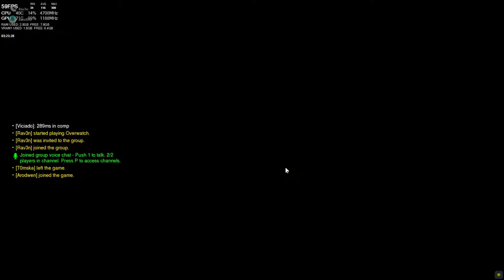Overwatch New Map Paris OverView